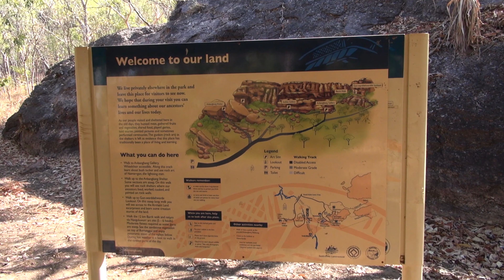KAKADU National Park: billabong, coccodrilli e outback Australia2love.05 documentario di viaggio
Il parco nazionale Kakadu non è solo una vasta regione del Northern Territory, è un ecosistema in cui predomina natura incontaminata, foreste, aree incolte, paludi, corsi d'acqua. Qui vivono centinaia di specie animali, dagli uccelli, ai mammiferi, ai rettili (tra cui i temibili coccodrilli). Sono inoltre presenti molte comunità aborigene che contribuiscono alla gestione del parco stesso e ne preservano la cultura e la salvaguardia. I numerosi siti di arte rupestre aborigena, sono un'importantissima testimonianza risalente alla preistoria, che ha contribuito a far includere il Kakadu nella lista Unesco del Patrimonio dell'umanità.

Episodio 05: KAKADU NATIONAL PARK, Northern Territory
- 00:00 - Kakadu Crocodile Hotel
- 00:26 - Anbangbang - Nourlangie
- 03:29 - Gli incendi controllati
- 04:41 - Termitai giganti
- 05:25 - Yellow Water Billabong
- 08:23 - Lasciamo il Kakadu National Park
- 08:53 - Pine Creek
- 09:58 - Il viaggio continua

Australia2love è il reportage che racconta, attraverso un viaggio di un mese tra gli Stati e Territori dell'Australia continentale, le storie, la fauna, la flora, i grandi spazi, le città, i parchi, le tante curiosità, tradizioni e cultura dell'affascinante continente "down under".

Tutti i diritti riservati, vietata la copia e/o trasmissione non autorizzata.

Riprese video: Sony HXR-NX30E + GoPro Hero6
Fotografie: Fujifilm X-T2

Registrazione: 16 settembre - 13 ottobre 2018